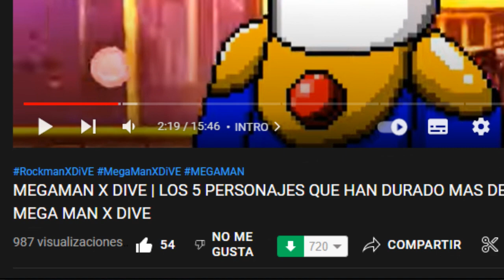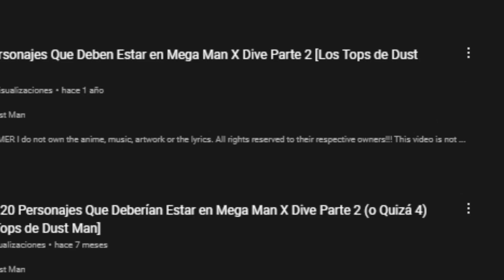MEGAMAN X DIVE | TOP 5 PERSONAJES QUE MERECEN ESTAR EN MEGA MAN X DIVE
MI DISCORD (Habla con el moderador para entrar)

INTRO 0:00
Puesto 5 2:00
Puesto 4 3:27
Puesto 3 4:55
Puesto 2 6:39
Puesto 1 8:09

GRUPO DE FACEBOOK DE MEGAMAN X DIVE QUIERES APOYAR AL CANAL AQUI ESTAMOS RECIBIENDO DONACIONES DE TODO TIPO n n